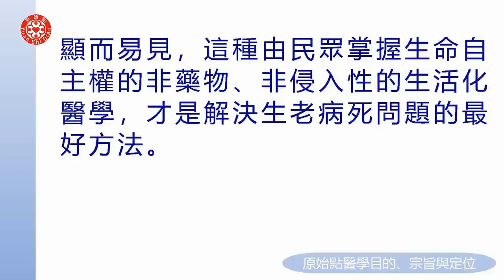十二、總論(三)原始點醫學概要 第一集